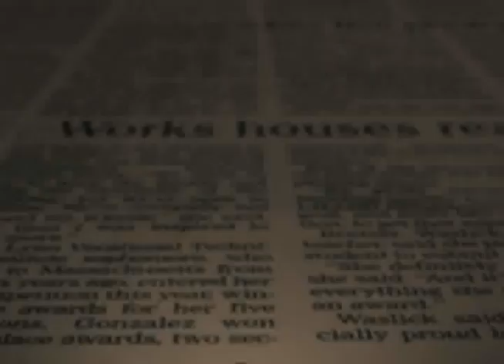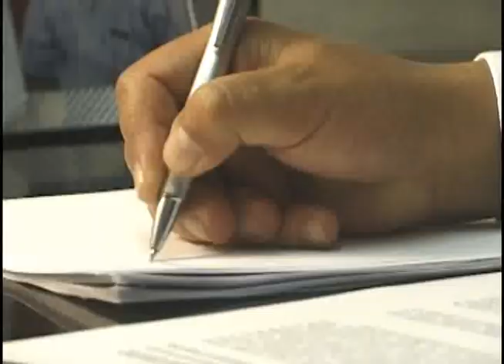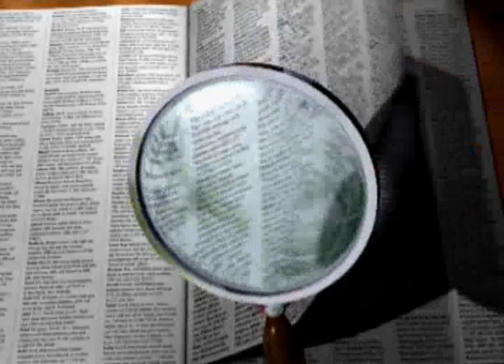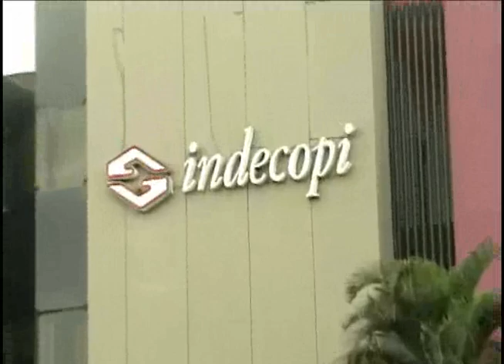Estudio Bazan Martos